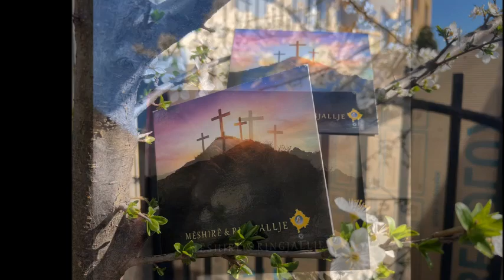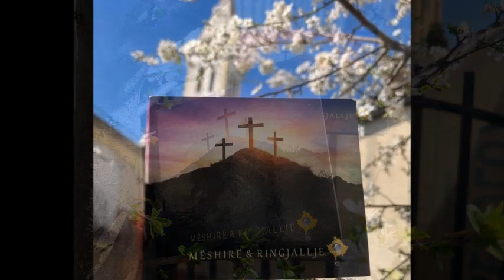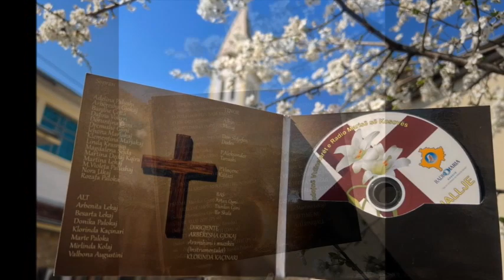DËRGOJE SHPIRTIN TËND O ZOT